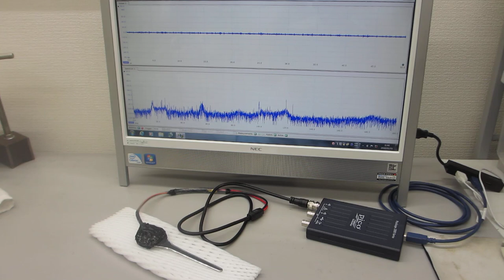メガヘルツの超音波発振制御プローブを製造する技術－－超音波プローブの特性評価実験ーー（超音波システム研究所）